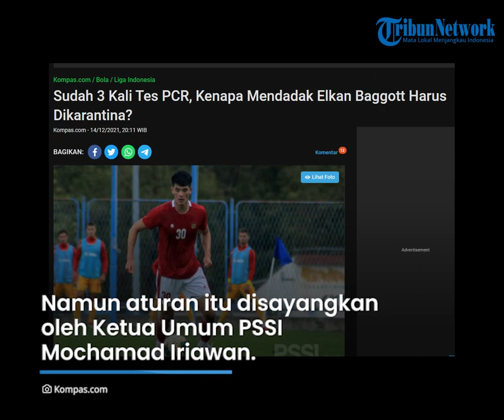Elkan Baggott Gagal Lawan Vietnam, Mendadak Dikarantina Kemenkes Singapura, Padahal Tes PCR Negatif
TRIBUN-VIDEO.COM - Pemain timnas Indonesia, Elkan Baggot terancam tidak mengikuti pertandingan melawan Vietnam dalam ajang Piala AFF 2020 pada Rabu (15/12/2021).

Hal ini lantaran Kementerian Kesehatan Singapura melayangkan surat kepada Elkan agar melakukan karantina hingga Sabtu (18/12/2021).

Padahal Elkan sudah menjalani tes PCR dengan hasil negatif dan sudah melawan Laos dalam pertandingan sebelumnya.

Dikutip dari Kompas.com pada Rabu (15/12/2021), secara mendadak Elkan Baggot diminta pemerintah Singapura untuk melakukan karantina.

Diketahui Elkan pernah melakukan perjalanan menggunakan pesawat dari London ke Singapura pada Selasa (7/12/2021).

Ternyata ada penumpang yang terkonfirmasi positif covid-19 varian baru Omicron.

Pemerintah Singapura kemudian mengirimkan surat tersebut pada Senin (13/12/2021) sore.

Namun aturan itu disayangkan oleh Ketua Umum PSSI Mochamad Iriawan.

Padahal Elkan sudah bermain saat melawan Laos.

Menurutnya, bila hendak mengkarantina Elkan seharusnya dari awal sebelum melawan Laos.

Apalagi Elkan  sudah menjalani pemeriksaan tes PCR yang hasilnya negatif.

‘’Saya menyayangkan aturan ini. Elkan sudah bermain saat melawan Laos. Seharusnya kalau mau dikarantina dari awal sebelum melawan Laos. Lagi pula yang bersangkutan sudah di tes PCR hasilnya negatif,’’ katanya.

Untuk itu, Iriawan lantas  menelpon Duta Besar Indonesia untuk Singapura Suryopratomo untuk membantu persoalan Elkan.

Terkait hal ini Direktur Teknik Indra Sjafri angkat bicara.

Indra menyatakan  PSSI dibantu Kedutaan Besar Republik Indonesia (KBRI) di Singapura telah melakukan negosiasi dengan Kementerian Kesehatan Singapura.

Kini, PSSI masih menunggu kabar terakhir soal kepastian itu.

PSSI tetap berharap Elkan bisa bermain melawan Vietnam.

Elkan sudah bersama timnas sejak (8/12/2021).

Ia juga mempertanyakan Elkan yang harus menjalani karantina.

Padahal Elkan sudah tiga kali menjalani tes PCR dan sudah melawan Laos.

"Kenapa mendadak Elkan harus dikarantina? Ia sudah tiga kali menjalani tes PCR (Polymerase Chain Reaction) di sini serta sudah melakukan aktivitas bersama tim dan bermain melawan Laos," kata Indra Sjafri.

Indra menyayangkan aturan yang dikeluarkan Kemenkes Singapura ini.

Hal tersebut karena aturan untuk Elkan sangat mendadak.

"Jadi kebijakan terhadap Elkan kami sayangkan. Apalagi baru diinfokan kemarin sore. Kami mohon agar Elkan tidak perlu dikarantina lagi dan dapat bermain melawan Vietnam," paparnya.

(Tribun-Video.com - Kompas.com)

Artikel ini telah tayang di Kompas.com dengan judul "Sudah 3 Kali Tes PCR, Kenapa Mendadak Elkan Baggott Harus Dikarantina? ", Klik untuk baca
Penulis : Ferril Dennys
Editor : Ferril Dennys